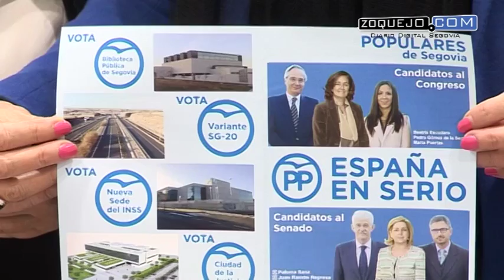Beatriz Escudero y Francisco Vázquez insisten en pedirle a Gómez de la Serna que su candidatura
La número uno de la lista del PP al Congreso reconoce que llamó por teléfono al candidato pero éste no respondió y el presidente provincial admite que tampoco ha podido ponerse en contacto con él.